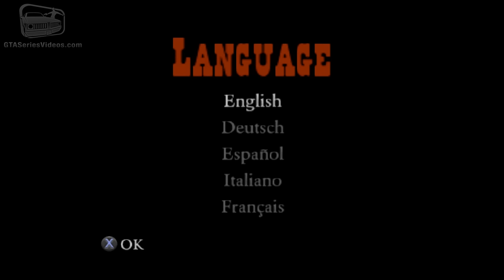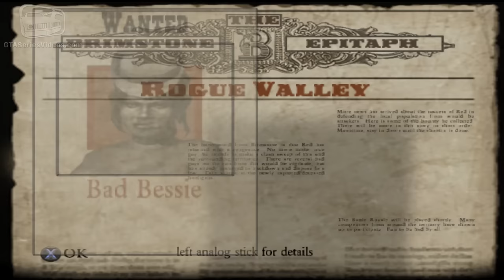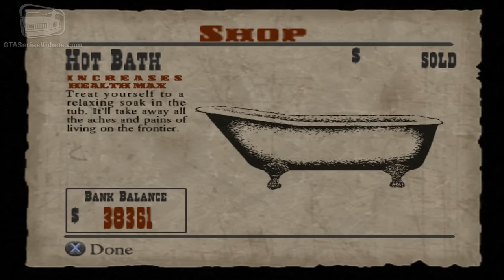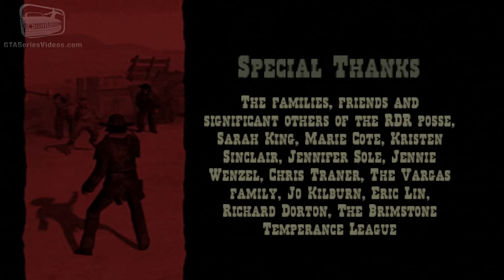Red Dead Revolver - Full Game Walkthrough [Very Hard Difficulty]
Red Dead Revolver Full Movie Walkthrough / Guide video in Very Hard difficulty with "Excellent" rating in every chapter - Full HD 1080p [Played on PS4]

0:00 - Introduction
1:27 - Chapter 1: Bull's Eye
6:54 - Chapter 2: Bounty Hunter
12:23 - Chapter 3: Ugly Streetfight
18:41 - Chapter 4: The Traincar
21:16 - Chapter 5: Railroaded
30:00 - Chapter 6: Carnival Life
35:41 - Chapter 7: Freak Show
43:25 - Chapter 8: Rogue Valley
52:06 - Chapter 9: Ghost Town
55:43 - Chapter 10: The Cemetery
1:00:34 - Chapter 11: Range War
1:07:55 - Chapter 12: Bar Fight
1:22:10 - Chapter 13: The Traitor
1:31:03 - Chapter 14: Sunset Canyon
1:33:57 - Chapter 15: Bear Mountain
1:42:42 - Chapter 16: Jailbreak
1:55:29 - Chapter 17: The Mine
1:57:50 - Chapter 18: Stagecoach
2:02:33 - Chapter 19: Hell Pass
2:07:10 - Chapter 20: Fort Diego
2:15:32 - Chapter 21: End of the Line
2:17:56 - Chapter 22: Devils and Angels
2:21:11 - Chapter 23: Battle Royale
2:25:03 - Chapter 24: Battle Finale
2:30:58 - Chapter 25: Siege
2:39:09 - Chapter 26: House of Cards
2:46:27 - Chapter 27: Fall from Grace
2:50:38 - End Credits

Related Trophy / Achievement:

● Peashooter - Complete the game on Normal difficulty.
● Six Shooter - Complete the game on Hard difficulty.
● Sharp Shooter - Complete the game on Very Hard difficulty.

Played, recorded & edited by: Maury121

ABOUT US

ABOUT RED DEAD REVOLVER

A blazing arcade-style third person game fueled by precision gunplay, Red Dead Revolver is a classic tale of vengeance on the untamed frontier.

The addictively fun, innovative combat scheme rewards accurate and ruthless elimination of backwater lowlifes. Ride down outlaws on horseback, fight bloody duels aboard trains, command stagecoaches and more in your quest for justice.

Punctuated with dark humor and filled with the elements that make the Wild West so compelling, Red Dead Revolver's story is told through full motion cutscenes and breathtaking in-game visuals.